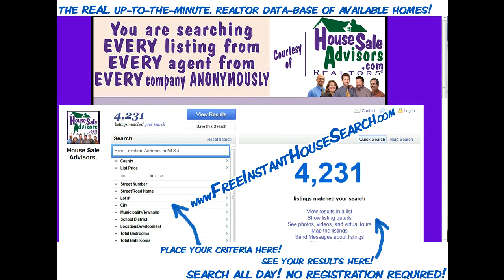Charming_Homes_For_Sale_in_Lancaster_Pa_17602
Charming Homes For Sale in Lancaster Pa 17602. House in Lancaster PA 17602 For Sale - This great house has 4 bedrooms, 1 1/2 bath, central air, full finished basement, hard wood floors, completely fenced. Must see to really appreciate.